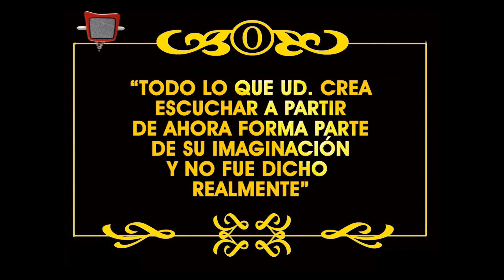BENDITA TV - PGM 468 - BLOQUE 2